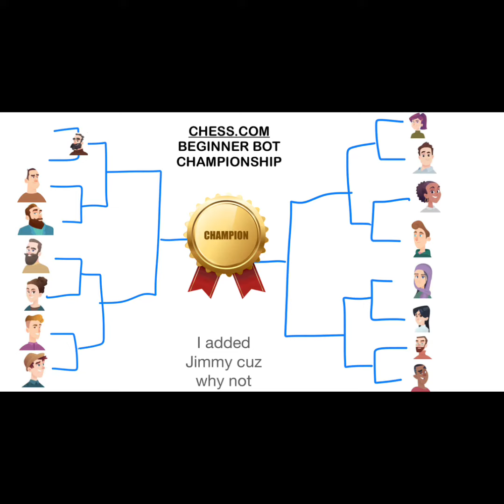Day 2 of Beginner chess.com championship: Fabian VS Juan.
Fabian VS Juan in chess.com (battle), Fabian sacrificed THE QUEEN!!! Also, so sorry, but Wayne won Martin last match. (1st part is wrong)